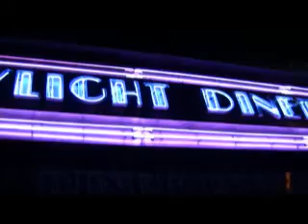FILM G: MY NIECE IN NEW YORK